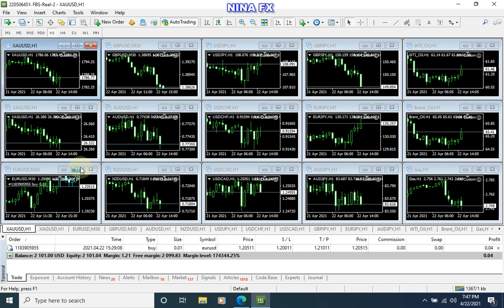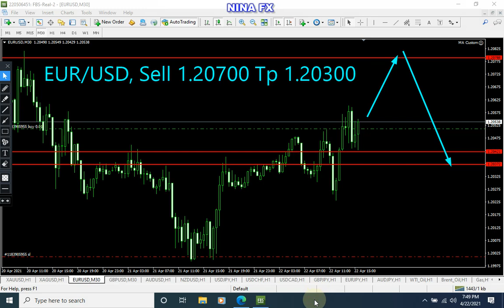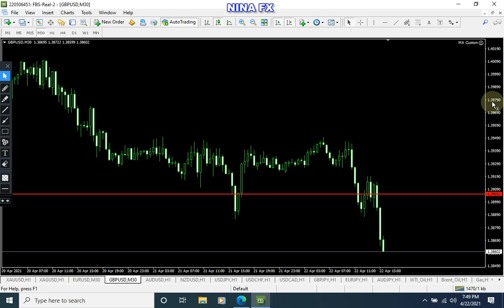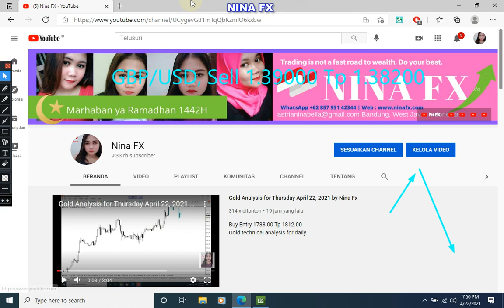SELL !!! EURUSD and GBPUSD Intraday Analysis on April 22, 2021 by Nina Fx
As we mentioned yesterday, Thursday and Friday the market belongs to the USD. All pairs that end in USD, go down regardless of the trend.
Many indicators are out of control, the signal is neglected.